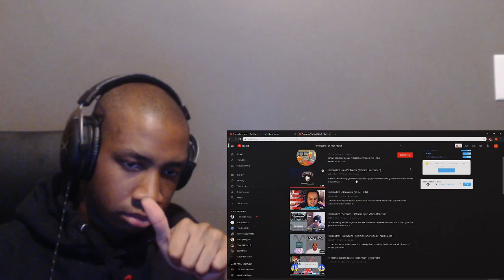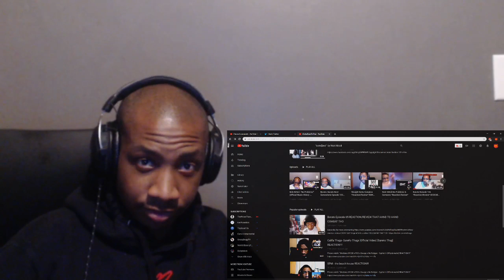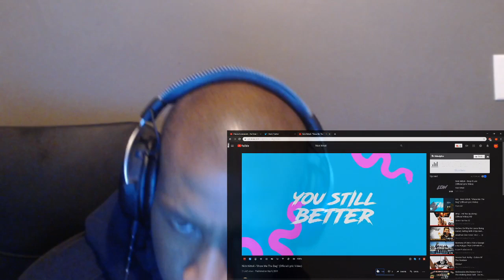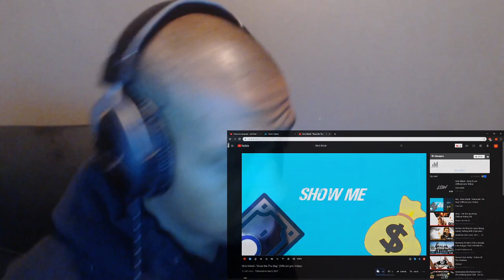Nick Nittoli -"Show Me The Bag" (Official Lyric Video) *Reaction/Review*